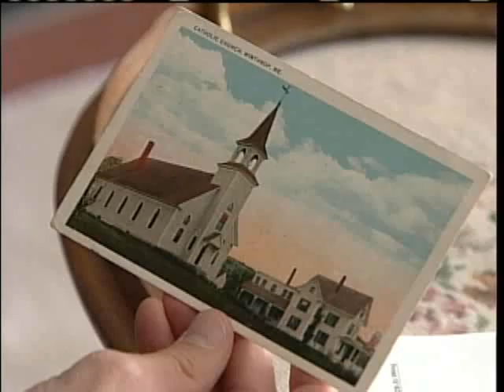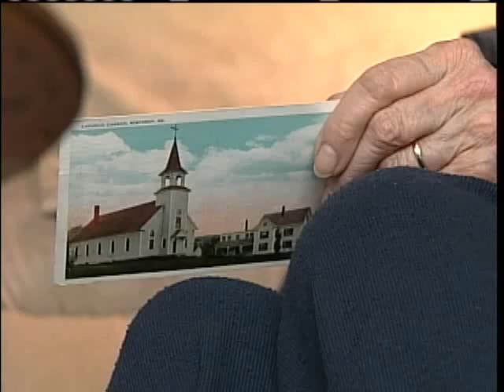Maine Woman Receives 64-Year-Old Mail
A Maine woman recently received a postcard, 64 years after it was mailed. News 8's Jim Keithley reports.